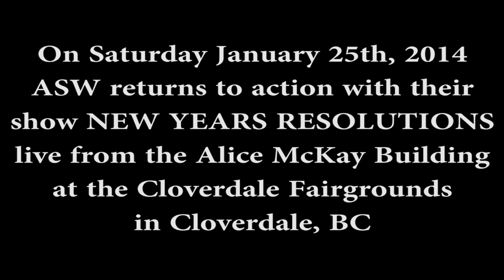Matt Xstatic promo: ASW NEW YEARS RESOLUTIONS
Promo from Matt Xstatic talking about his upcoming ASW Cruiserweight Title defense against Collin Cutler  at the ASW show NEW YEARS RESOLUTIONS set to take place Saturday January 25th, 2014 live from the Alice McKay Building at the Cloverdale Fairgrounds in Cloverdale, BC